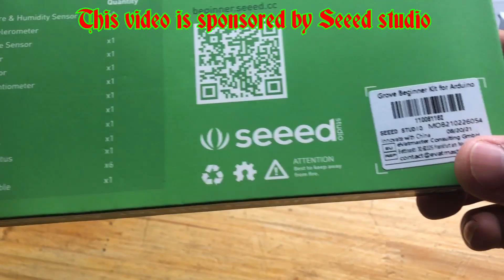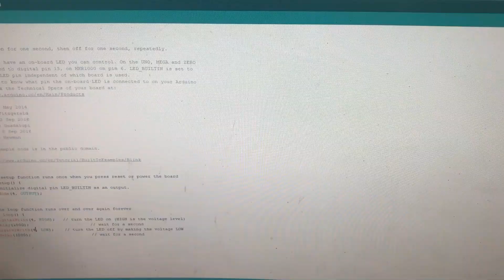Get free arduino KIT for beginners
I will give this Arduino KIT, If you want a chance to get it for free. Comment a number between 000 and 999 . , if you are lucky you will get a free KIT.